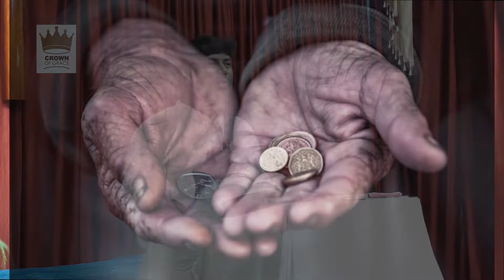మీలో పేదలు ఉండనే ఉండరు - message by pastor M.JES MOSES RAJA